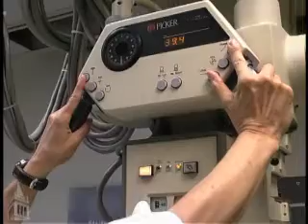Harnessing cell phone technology for medical imaging use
With an innovative concept developed by engineers at the University of California, Berkeley, the ubiquitous cell phone could one day be used to make medical imaging accessible to billions of people around the world.